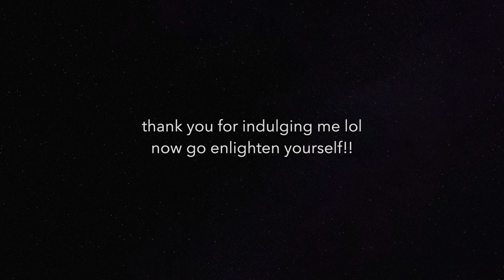watching the new Dune trailer as a loyal member of the Duniverse